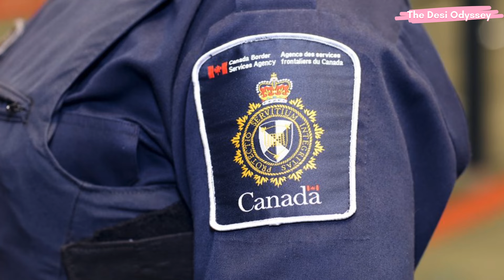Canada 🇨🇦 conducting RAIDS | Overstaying in Canada | Illegal Student Workers | Pleasing for votes??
This video is about me sharing the recent raids that have been taking place in Canada. Canada is moving towards a strict immigration policy and this can impact oyur stay in Canada.